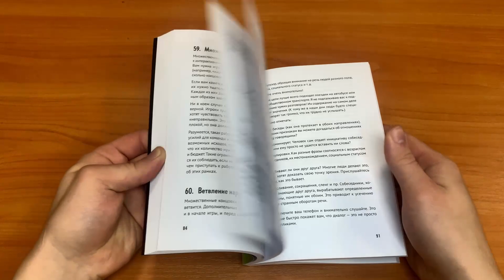«Как сочинить видеоигру: 201 совет от сценариста Broken Sword и Resident Evil» (видеолисталка)